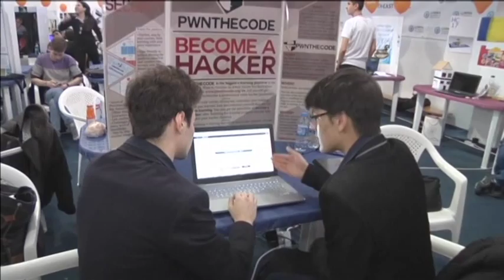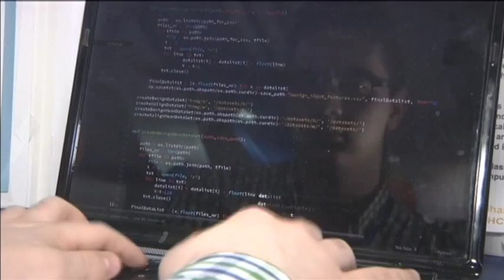Romania Programming: Brightest programming students gather for InfoMatrix tech competition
Romania is trying to change its its reputation as Europe's hub for hackers by motivating the youngest and brightest programming minds to come up with innovative ideas. More than 250 students gathered in Bucharest for the InfoMatrix national programming competition.

Their projects ranged from sumo-wrestling robots to a full-sized humanoid in the making.

Romania's first humanoid robot, Adam 1, was developed from a robotic hand to a full-sized torso.